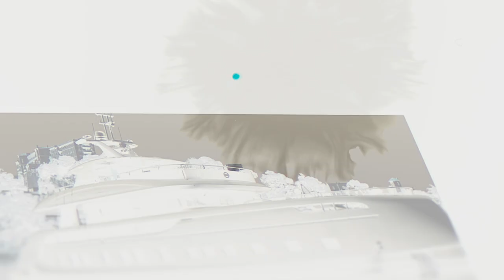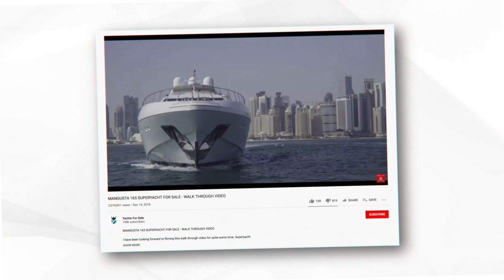N&J Launches In-house Video Production Team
Now with the world’s first-ever in-house video production team dedicated to superyacht brokerage, we ensure better visibility for your yacht!